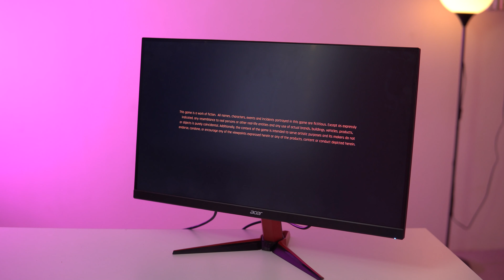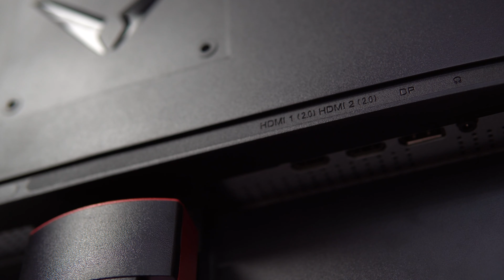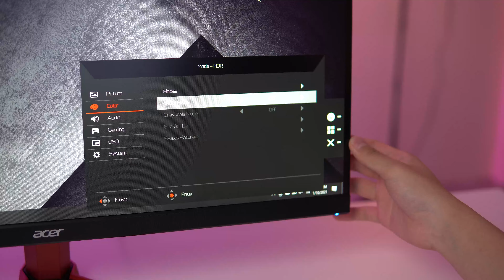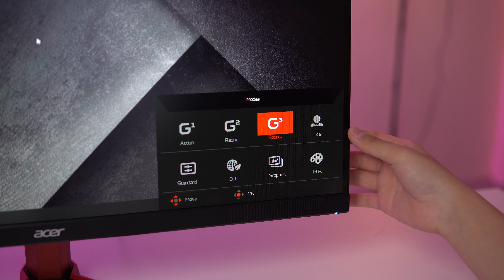acer Nitro VG271 Gaming Monitor Review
acer Nitro VG271 က ၄သိန်းအောက်မှာ ရွေးချယ်လို့ကောင်းမယ့် Monitor လား?

MMPR နဲ့ အဆက်အသွယ်မပြတ်စေဖို့ ဒီနေရာလေးတွေမှာ Follow လုပ်ထားပေးပါ